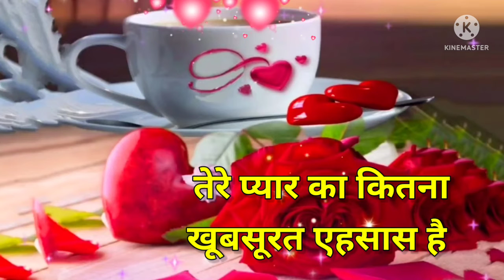Good morning video, Good morning status, Good morning song, Good morning